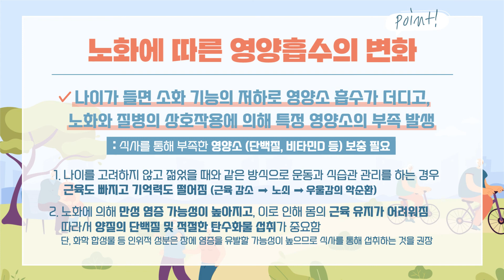시니어 건강토론 3탄 : 노화에 따른 영양흡수의 변화 | 그리팅X서울아산병원 노년내과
[그리팅X서울아산병원]
노년내과 전문의와 함께 하는 시니어 건강토론 3탄!
오늘은 "노화에 따른 영양흡수의 변화"에 대해 알아 보아요 :)

🔎노화에 따른 영양흡수의 변화에는 어떤점이 있을까요?
🔎나이가 들면 근육에는 어떤 변화가 생길까요??
🔎노화가 진행 될수록 몸의 상태는 어떻게 변할까요?

우리가 평소 궁금해했던
나이가 들면 달라지는 영양흡수의 모든 것,

아산병원 노년내과와 공동 개발한 시니어 건강식 보러가기